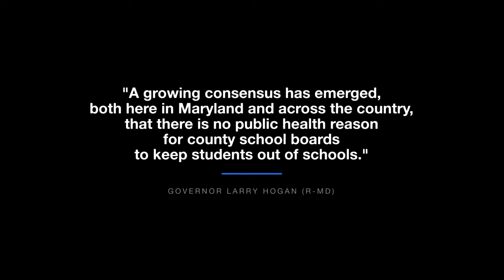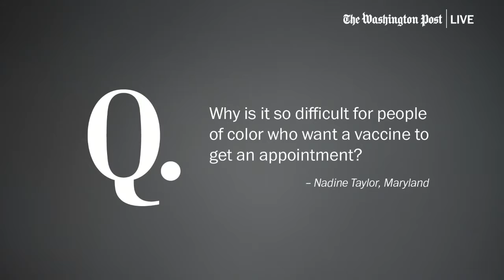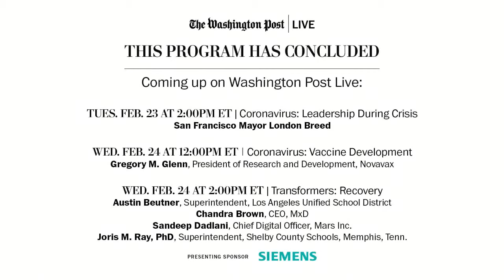Maryland Gov. Larry Hogan on reopening schools and covid relief package (Full Stream 2/23)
Maryland Gov. Larry Hogan (R) is pushing the Republican Party to focus more on “common sense solutions for all Americans.” Hogan recently signed the bipartisan $1.1 billion COVID RELIEF Act to provide direct payments and tax credits for Maryland residents. Hogan has continually called for the federal government to distribute more vaccines, and he plans to reopen Maryland’s schools by March. Jacqueline Alemany, author of the “Power Up” newsletter, interviews Hogan on Tuesday, Feb. 23 at 1:00pm ET.